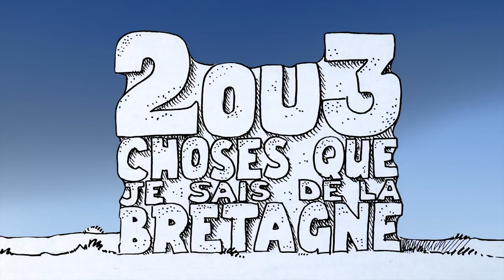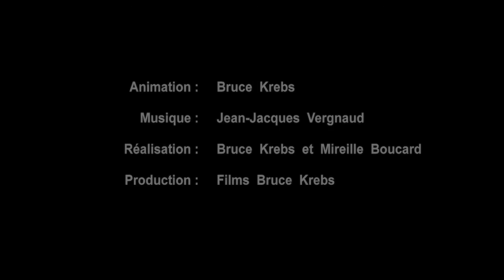2 or 3 things that I know about Bretagne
A seagull flies over the French Brittany, its beaches, nuclear power plants, its manifestations, folk dances and oil tanker stranded ...
Une mouette survole la Bretagne française, ses plages, ses centrales nucléaires, ses manifestations, ses danses folkloriques et ses prétroliers échoués...